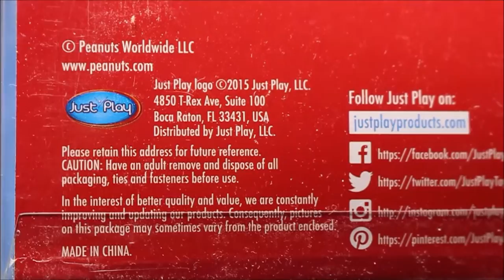Peanuts Movie Just Play 10 Figure Collector Set Snoopy Charlie Brown Unboxing Review Opening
My son got this Peanuts Collector's Figure Set by Just Play for Christmas.  I thought you would enjoy seeing the set unboxed.  Watch as I unbox these Peanuts Movie toys for my son.